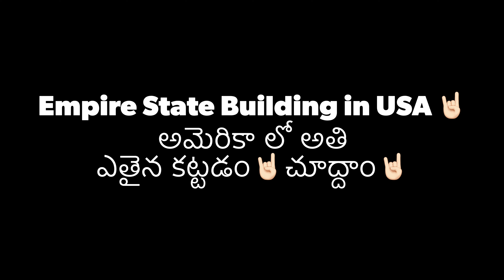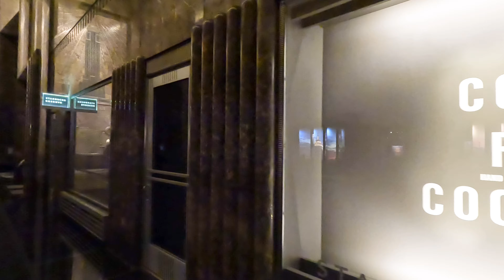Empire State Building, ఎంపైర్ స్టేట్ న్యూయార్క్‌లో ఎత్తైన భవనం చూద్దాం..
ఎంపైర్ స్టేట్ న్యూయార్క్‌లో ఎత్తైన భవనం, 102 అంతస్తులు మరియు ప్రసిద్ధి చెందినది. gopro @GoPro